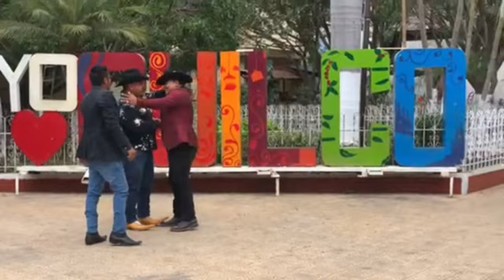corrido del compa perez| JP musical ft manuel briones y sus chavalos|video oficial.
este corrido fue algo basado de la vida del compa perez